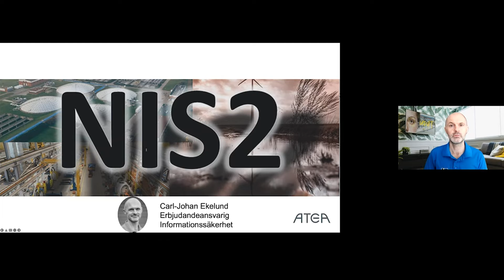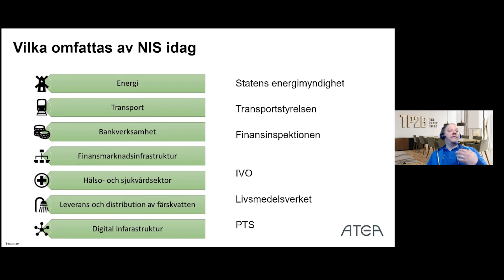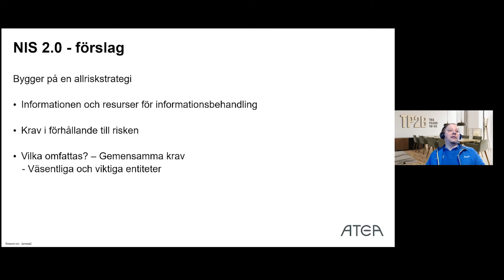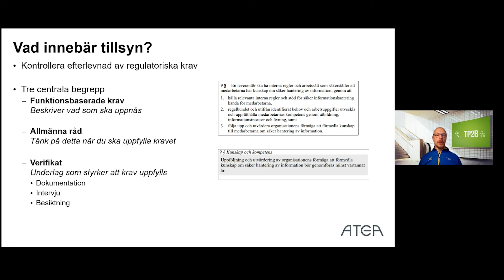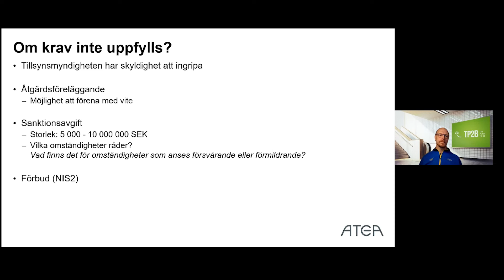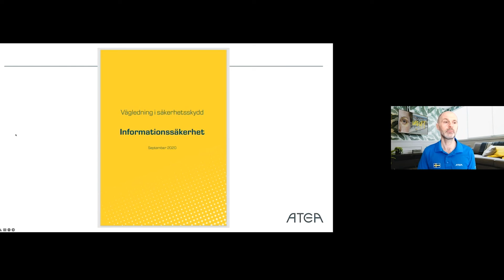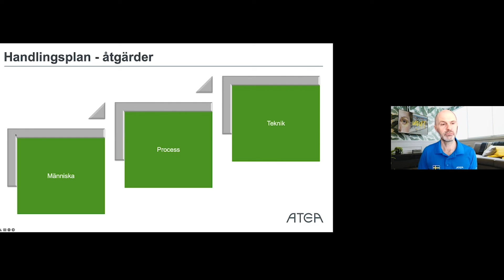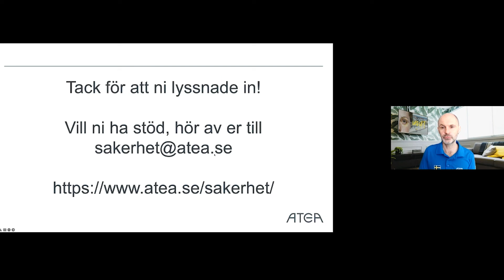Atea | Webinar | Vad är NIS2 och vad innebär det?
Ett förslag har presenterats gällande ett nytt direktiv, vilket har utvecklats från NIS-direktivet. De föreslagna direktiven kallas NIS2 och har ett antal tillägg som kommer påverka fler sektorer och företag än det ursprungliga NIS-direktivet.

Vad är skillnaden mot NIS1 och hur kommer ni att påverkas av det uppdaterade direktivet?
Hur kan man tänka runt NIS för att arbeta effektivt och integrera arbetet med sitt övriga informationssäkerhetsarbete?

Vad innebär en tillsyn från tillsynsmyndigheten och hur kan den gå till?
💡 Ateas specialister reder ut vad NIS2 innebär och vad som händer nu?

atea.se/sakerhet